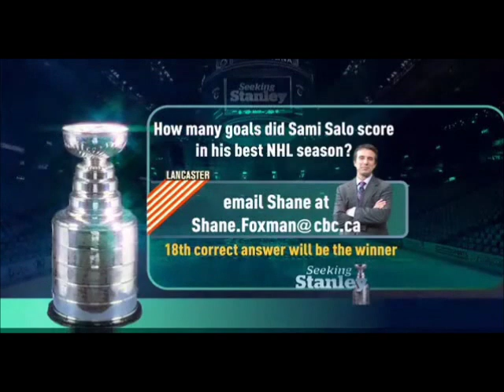Seeking Stanley Vancouver-San Jose Game 4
Jody hosts as Vancouver gets 1 win closer to the 1st Stanley Cup Final since 1994.  Karin Larsen also in studio and Shane Foxman from San Jose.